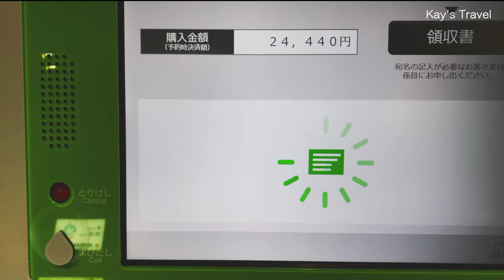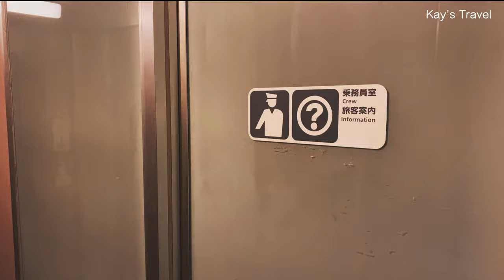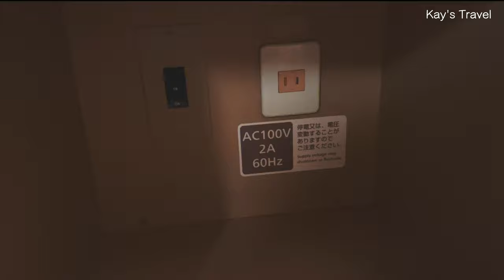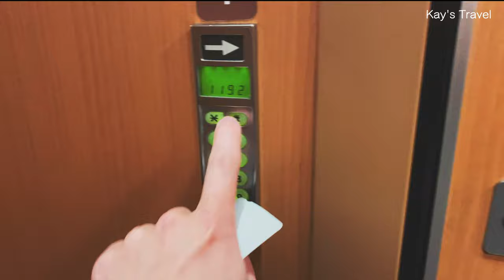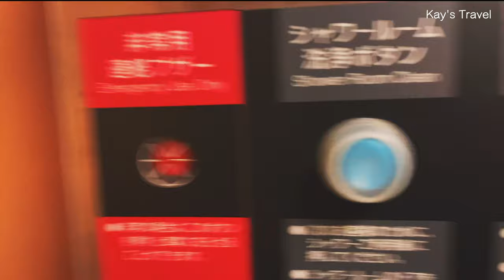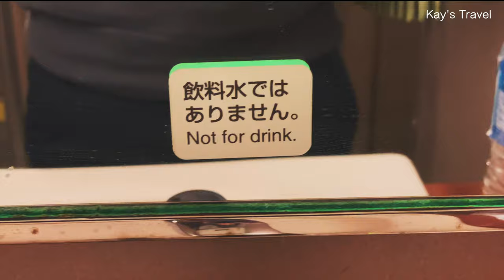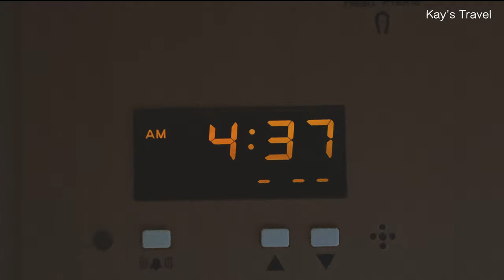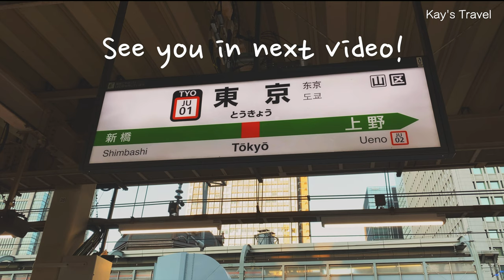Riding Japan's Sleeper Train 😴🛏 | SUNRISE SETO | Takamatsu to Tokyo | Solo trip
Hello, I am Kay.

In this video, I took the Sunrise Seto sleeper train from Takamatsu to Tokyo.

Place visited in this video
✔Sunrise Seto

他のクリエイターによる関連動画 (Related video by other creators)
(JPN)日本で唯一の寝台特急の最高級席😴🛏サンライズ瀬戸のシングルデラックスで東京→高松ひとり旅行
(JPN)日本の寝台特急の最安席、サンライズ瀬戸で東京ー琴平へ。本当の楽しさを味わう旅。